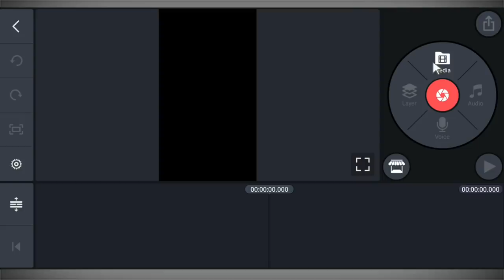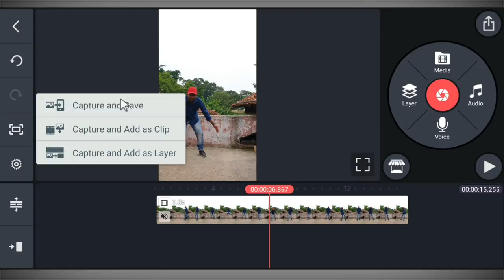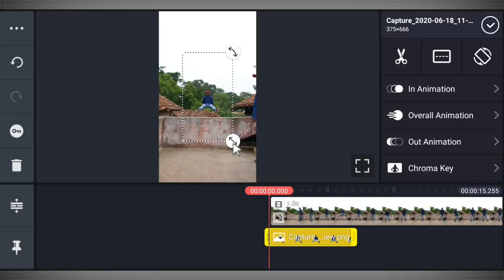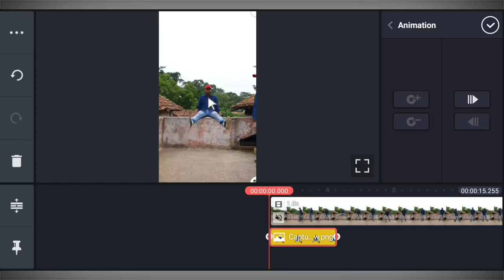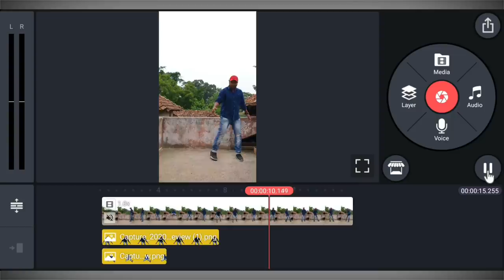Haye Re Meri Moto Body Parts Tracking Video on TikTok || TikTok New Trend || Jsr ka Londa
Dosto Maine is Main Bataya Hai Ki Kis Tarah Se Aap Kinemaster App ki Help Body Tracking Karne Wale Video Bana Shakte Han Ummid Karta Hoon Ki AapKo Ye Video Pasand Ayega.